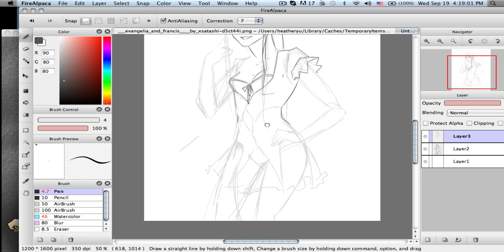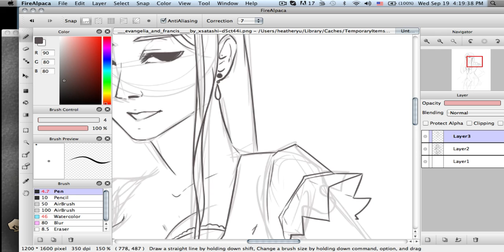GO: Commission Lineart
Commission for xSatashi on GaiaOnline. Just seeing how well FireAlpaca does lines. It's kinda wonky. No music this time guys sorry. Hahaha its jsut a little thing.